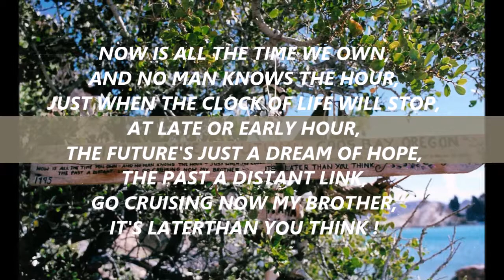Sailing Windance - beautiful Bahia Agua Verde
A very spacious and beautiful anchorage halfway up the Baja peninsula in the Sea of Cortez. No facilities ashore, just a quiet, picturesque spot to kick back for a few days and truly fulfill the promise of "getting away from it all". .